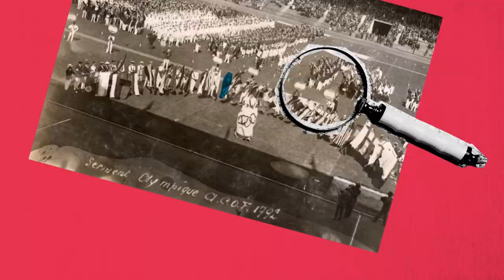Tuto J.O : EP3 - Les innovations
Comment les Jeux Olympiques ont-ils évolué avec le temps ? Tuto J.O. est là pour ça !

Produit par WeUp Learning.
Remerciements : CNOSF